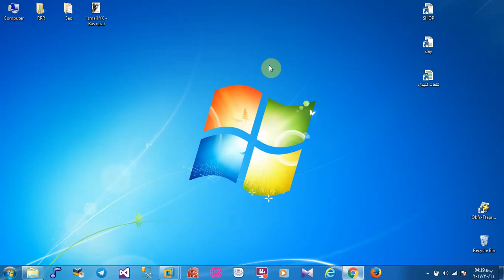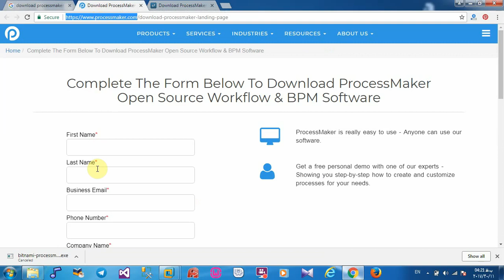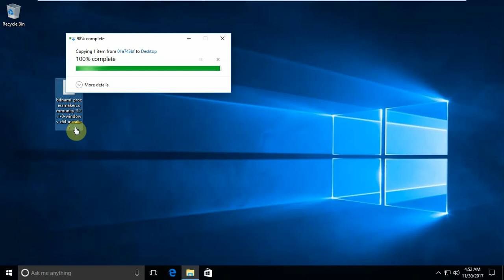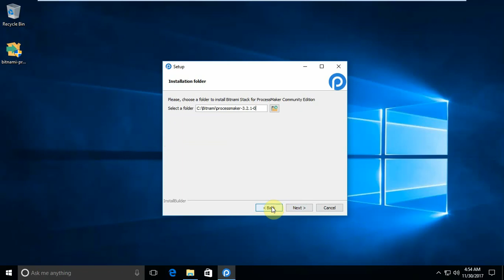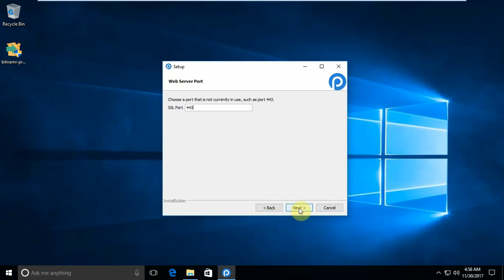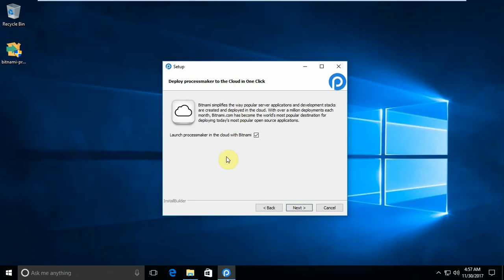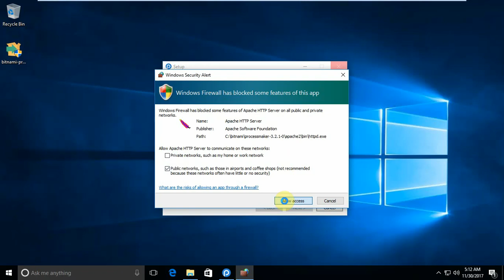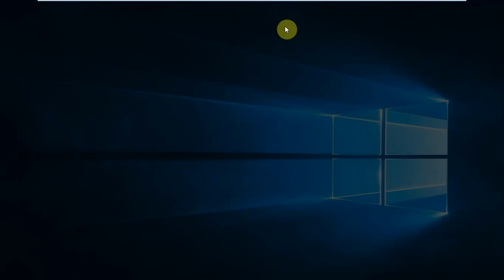آموزش پروسس میکر (پراسس میکر) درس اول - مجموعه آموزشی شامل 12 کلیپ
درس اول آموزش پراسس میکر (پروسس میکر)
در این مجموعه 12 کلیپ سیستم مدیریت فرایند پروسس میکر از صفر تا صد برای فرم مرخصی و گردش آن آموزش داده می شود.
مدرس : پیمان خوشه چین القو